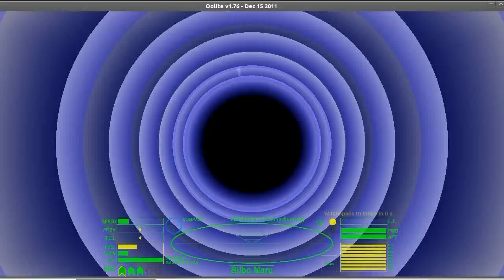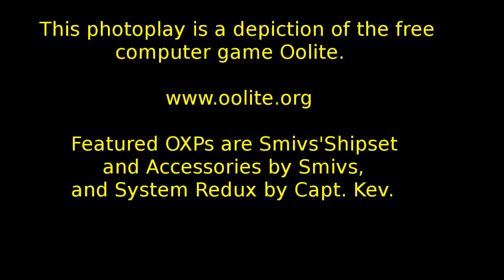Ambush at Intiso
Oolite
What should have been a quiet trip got off to a hectic start with a pirate ambush waiting at the witchpoint.
Recommend viewing at 720p in full screen.